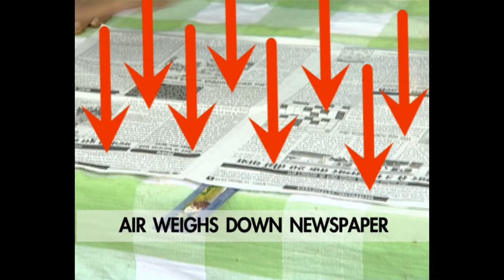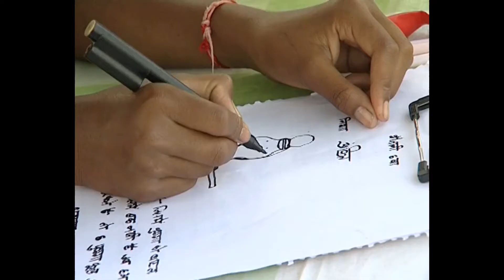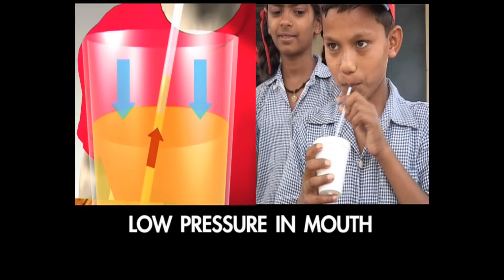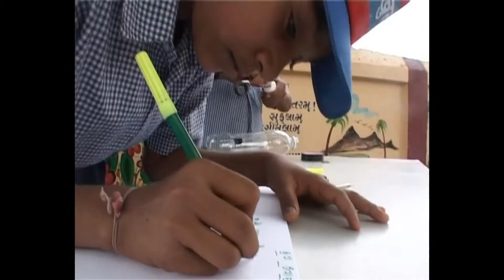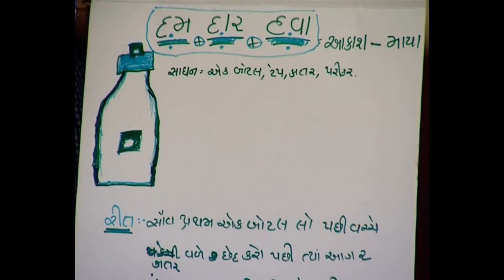हवा के बारे में वैज्ञानिक खेल | (Activities on Air in Hindi)